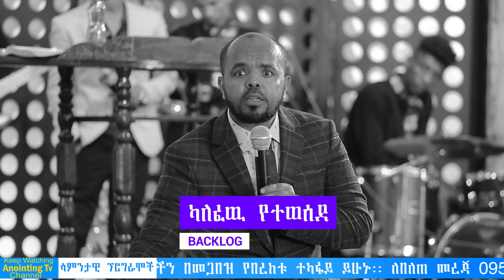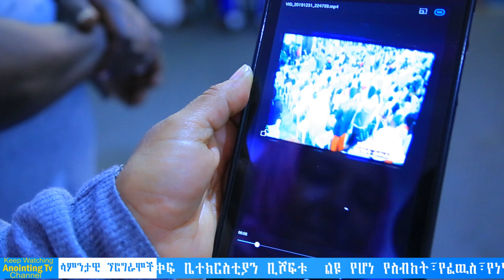አስደንጋጭ ጉድ.. //በትንቢት//..በአለም ላይ ያልታየ ተአምር...ብዙዎች ሊያዮት የሚገባ-BY MAN OF GOD PROPHET DERESSE LAKEW